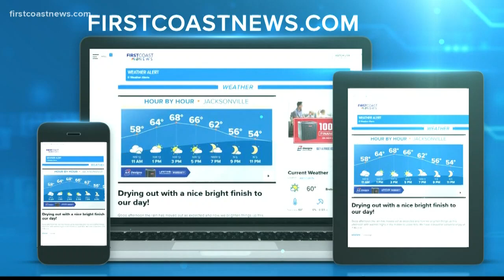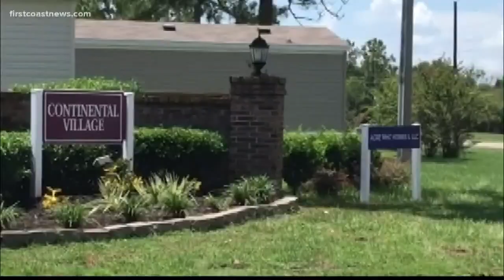Residents in Argyl Forest trailer park frustrated by flooding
Residents are demanding that a drainage issue at the Continental Village mobile home park be fixed.